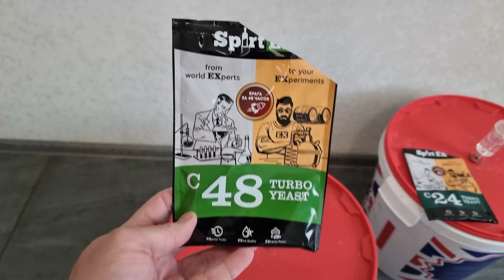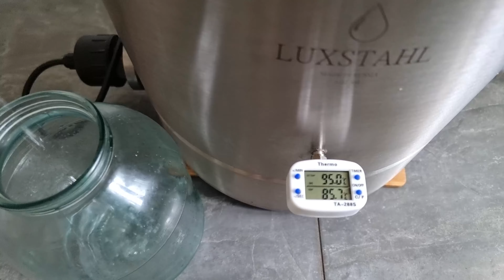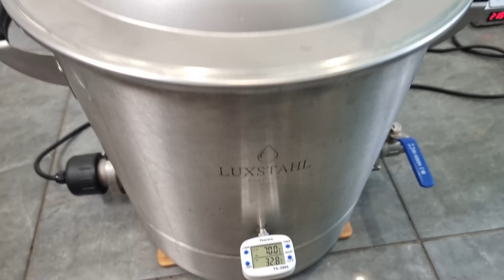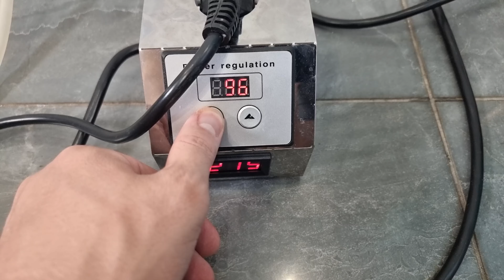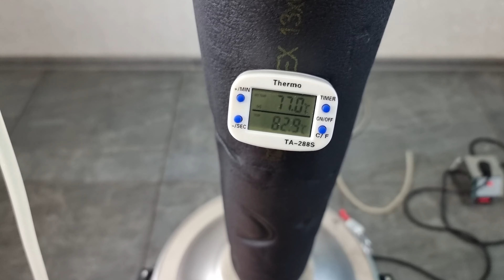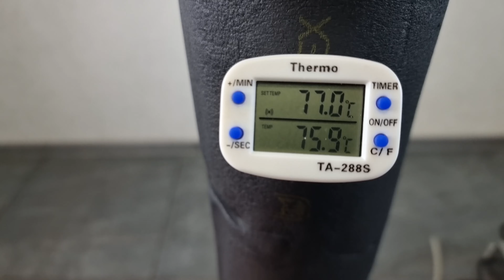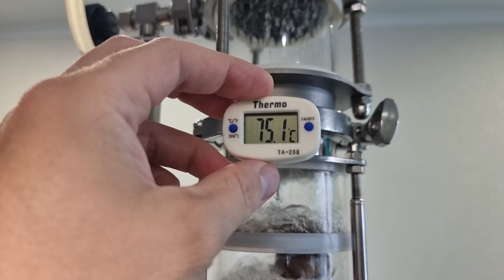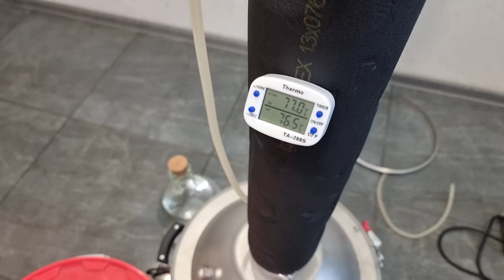Эксклюзивный эксперимент: Соединяем Luxstahl 8m и Domspirt 2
Привет, друзья-самогонщики и любители крепких напитков!

Сегодня у нас на канале не просто видео – это настоящий вызов самогоноварению! Мы взяли два популярных самогонных аппарата – мощный Luxstahl 8m и надежный Domspirt 2 – и решили совместить их в один ультра-аппарат для получения самого чистого дистиллята.

В этом видео вы увидите:
- Подробный обзор каждого аппарата перед началом эксперимента.
- Шаг за шагом мы покажем процесс соединения двух систем.
- Обсудим технические аспекты и возможные риски такого сочетания.
- Проведем первый запуск нашего гибридного самогонного аппарата.
- И, конечно же, выводы.

Оставайтесь с нами, впереди много интересного!

Помните: Данный эксперимент проводится профессионалами с соблюдением всех мер безопасности. Не пытайтесь повторить это дома без соответствующих знаний и опыта.

Важно: Мы поддерживаем ответственное потребление алкоголя. Это видео предназначено для лиц старше 18 лет (или другого законного возраста для употребления алкоголя в вашей стране).

Таймкоды
00:00 Вступление
00:18 Содержание
01:35 Сборка на первый перегон
02:56 Дистилляция подстил
03:39 Сборка на второй перегон
06:00 Работа на себя
08:18 Отбор голов
10:20 Измерения скорости и крепости
12:06 Выводы